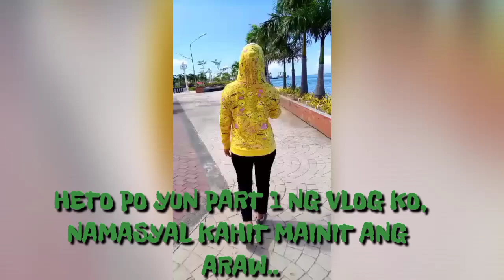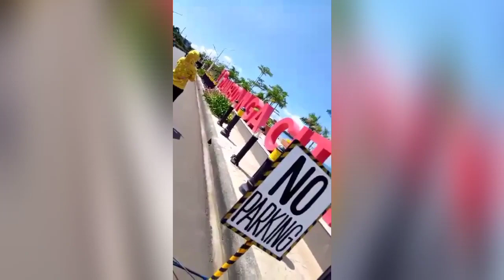PART 2 VLOG / KUMAIN AT NAGPA HAIRCUT || StarKath